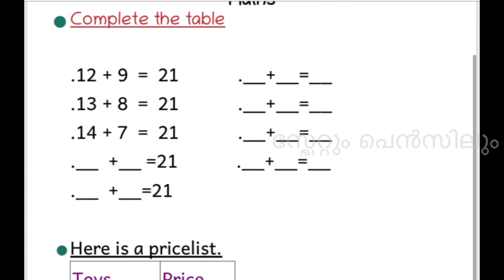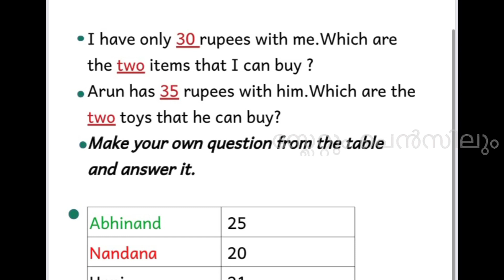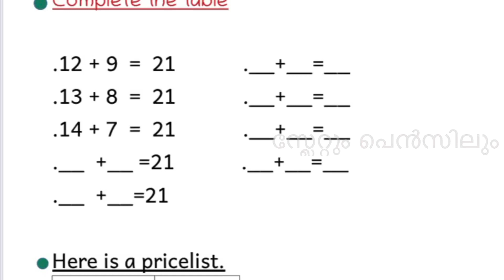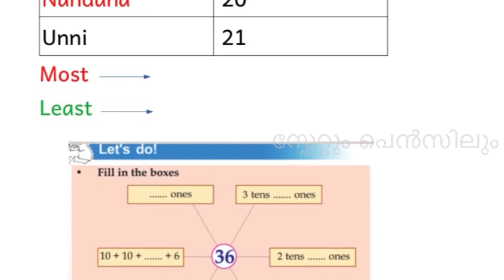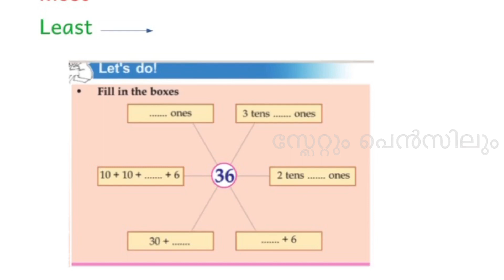Std2 worksheet maths 16 July 2020